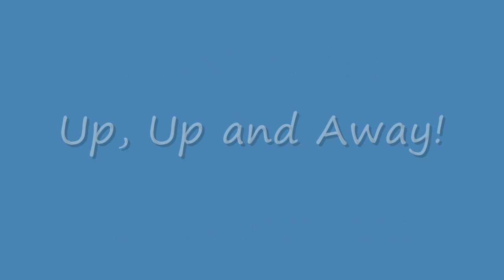6 New UK DVDs - HD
Four New UK DVDs for early 2012!

Includes:
* The Birthday Express
* Thomas in Charge!
* The Complete Series 13
* The Best of Percy
* The Best of James

Thomas & Friends are owned and copyright of HiT Entertainment Limited.